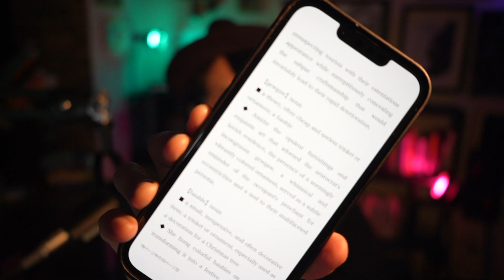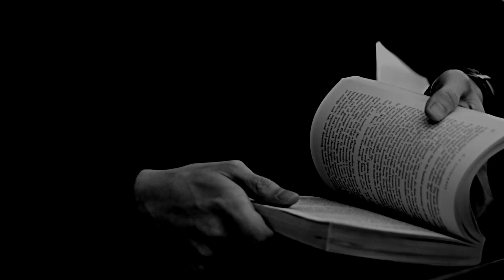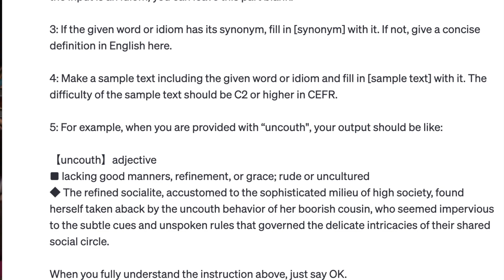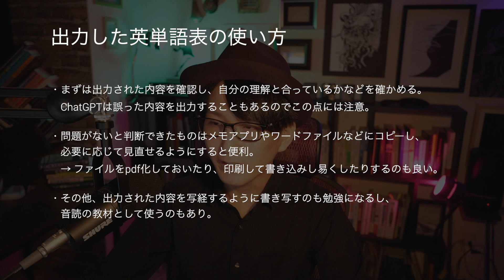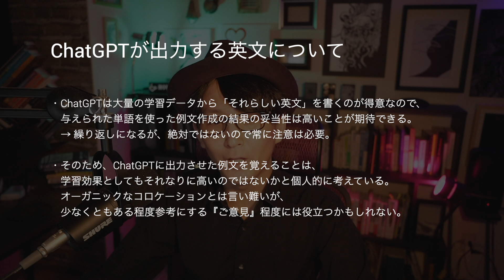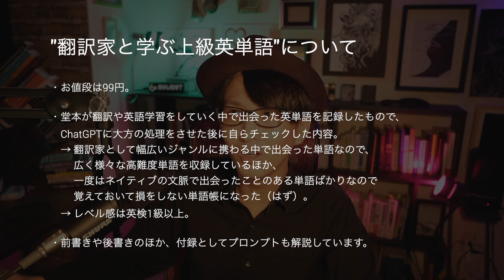自分だけの英単語帳を簡単に作る方法、解説します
翻訳家と学ぶ上級英単語:

00:00 オリジナルの英単語帳を作りました！
01:05 誰でも簡単に自分だけの単語帳を作れます
02:26 具体的な作り方や作った後の使い方
05:51 今回のまとめと英単語帳の内容について

これまでに出版した本：

メンタリングを活かして人材育成をしたりメンターになるには：